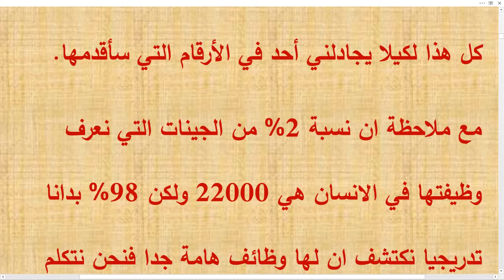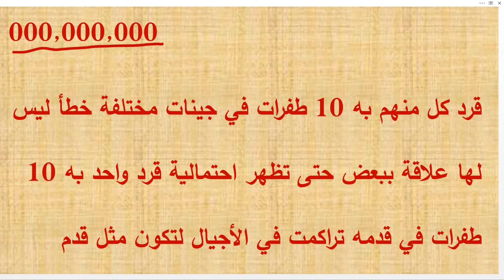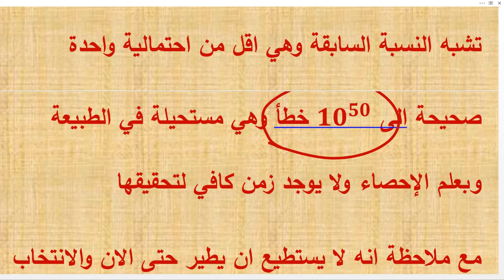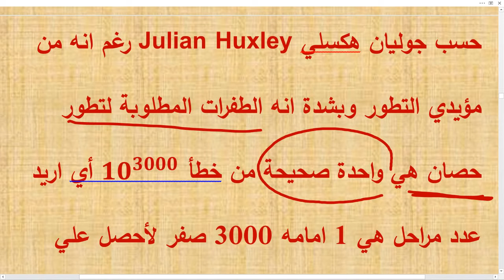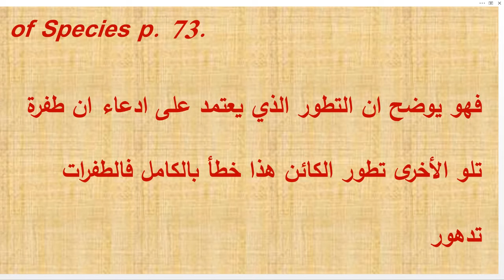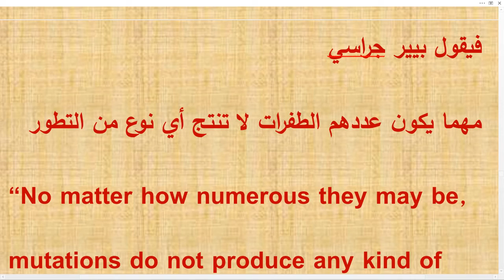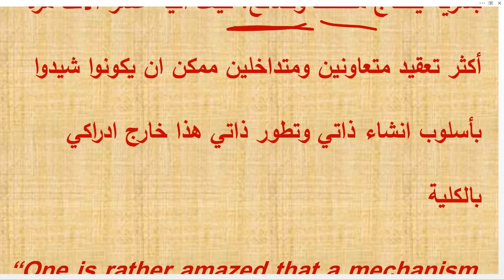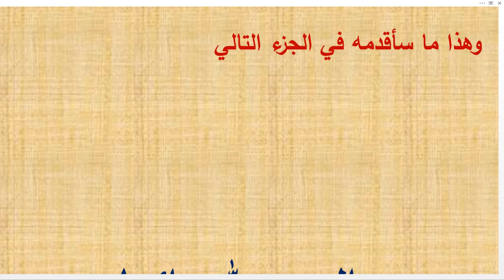التطور الكبير الجزء الثالث عشر الطفرات المتتالية واحتماليتها وإقرار العلماء عن الطفرات